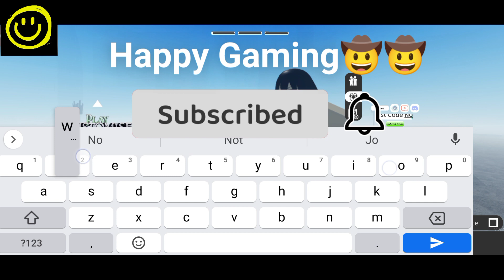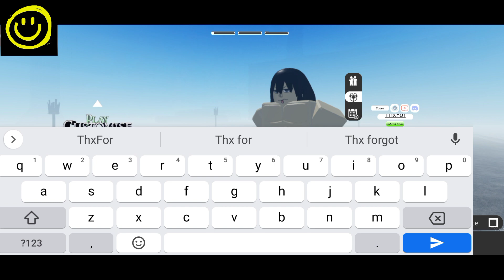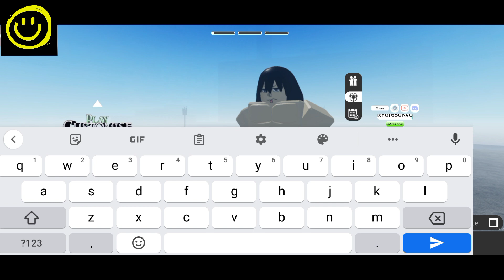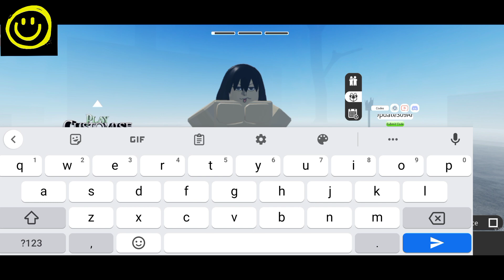🚨 PROJECT SLAYERS 🚨 PROJECT SLAYERS CODES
Welcome At Happy Gaming

Today we are having project slayers codes or roblox project slayers codes to share with all of you. So watch the video till the end and get all new and working project slayers codes.

1 - project slayers codes
2 - project slayers roblox
3 - project slayers code
4 - roblox project slayers codes
5 - project slayers roblox codes
6 - codes for project slayers
7 - all project slayers codes
8 - new project slayers codes